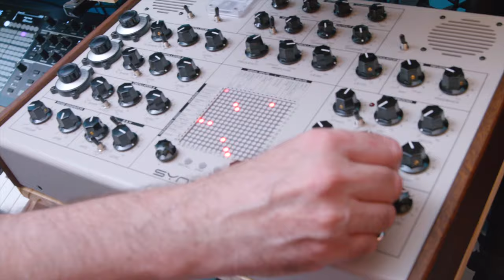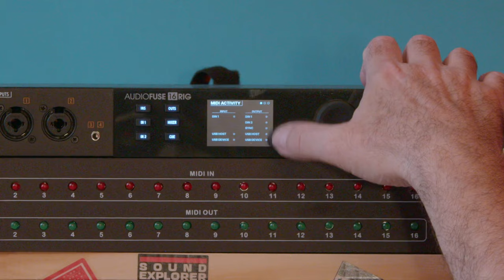ARTURIA AUDIOFUSE 16RIG - EPISODE 1 - L'INTERFACE AU COEUR DU STUDIO (vidéo de La Boite Noire)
Découvrez, via cette série de vidéos, la nouvelle interface audio ARTURIA AUDIOFUSE 16RIG dédiée aux producteurs de musique.

Avec l'AUDIOFUSE 16RIG, ARTURIA propose une interface avec toutes les entrées nécessaires aux studios de producteurs de musique électronique.

FICHE TECHNIQUE

Spécifications d'Entrées/Sorties :
16 entrées TRS au niveau ligne à l'arrière, commutables individuellement (+4 dBu / -10 dBV).
Deux préamplis micro de haute qualité avec rappel numérique.
Connecteurs "Combo" en façade (Micro/Instrument/Ligne) pour les entrées 1-2.
Entrée stéréo au format mini-jack (3,5 mm) en façade pour les entrées 3-4.
8 sorties analogiques au niveau ligne, indépendantes des sorties Monitors et Phones.
2 sorties TRS pour Monitors avec réglage de volume et de sourdine contrôlés numériquement.
1 sortie casque indépendante en format 6,35 mm (TRS) et 3,5 mm (mini-jack).

Entrées/Sorties numériques :
Double ports ADAT I/O pour un maximum de 16 canaux E/S à 48 kHz (8 canaux à 96 kHz en mode SMUX).
Entrées/Sorties WordClock sur connecteurs BNC.

Connectivité MIDI :
1 entrée MIDI DIN.
2 sorties/thru MIDI DIN.
1 connexion USB "MIDI Host" en façade.

Autres caractéristiques notables :
Fonctionnement autonome pour la plupart des fonctionnalités audio/MIDI sans ordinateur.
Interface utilisateur conviviale avec écran couleur, encodeur rotatif, boutons "accès direct", et plus.
Fonctionnalité de hub USB pour une connectivité des périphériques simple à gérer.
Mixeurs à faible latence avec contrôle à distance basé sur les Control Change MIDI.
Préréglages pour une configuration rapide en fonction de votre besoin (studio, live, streaming, etc.).

00:00 · Intro
00:51 · Présentation du studio de Philippe
01:25 · L'interface AUDIOFUSE 16RIG au coeur du studio
01:56 · Le nombre d'entrées
03:47 · 2 interfaces audio en ADAT
04:35 · Pourquoi ce choix ?
05:01 · Une carte son autonome
05:46 · Outro